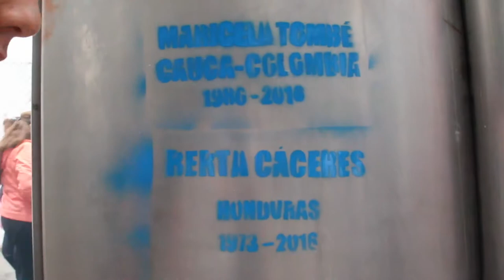Trailer Volveré y seré millones, homenaje a Berta Cáceres